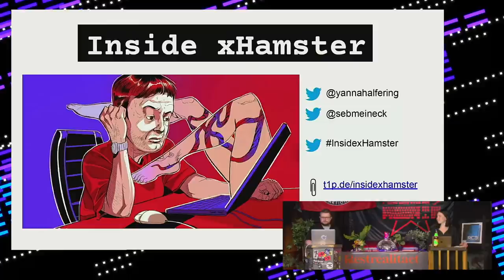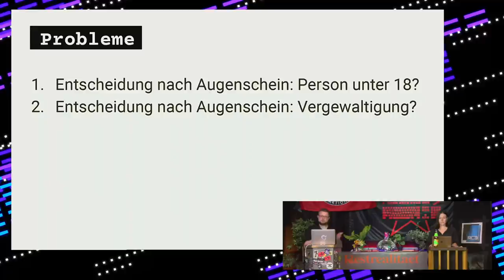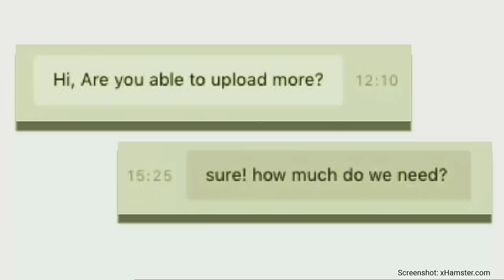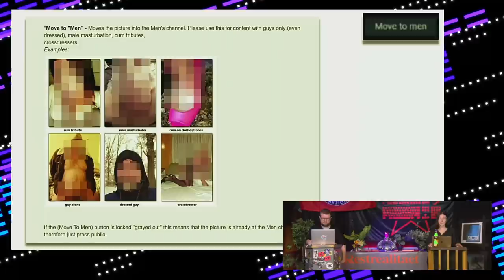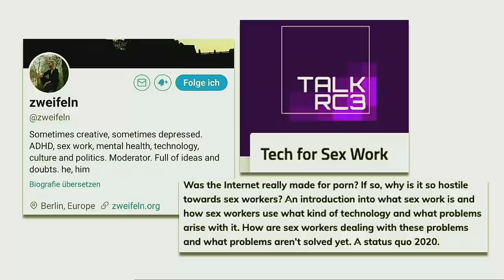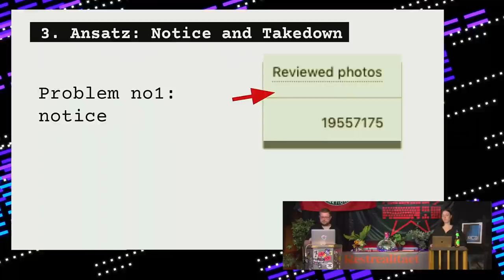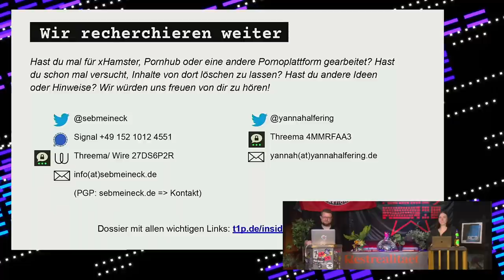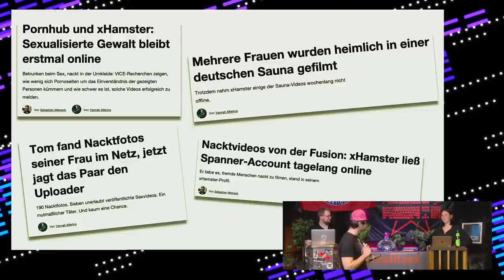rC3 - Inside xHamster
Undercover im Löschteam von Deutschlands meistbesuchter Pornoseite

xHamster ist die meistbesuchte Pornoseite Deutschlands und eine der meistbesuchten Websites der Welt. Aber was tut xHamster dagegen, dass dort Aufnahmen sexualisierter Gewalt kursieren? Kritische Fragen zu dem Thema blockt die Firma hinter xHamster konsequent ab. Also haben wir uns dort undercover als Löscharbeiter beworben und uns ein eigenes Bild gemacht. Nach wochenlangem Social Engineering und mehreren Monaten Recherche wissen wir: xHamster schützt Opfer von sexualisierter und digitaler Gewalt nur mangelhaft. Die Ergebnisse der Recherche “Inside xHamster” haben wir in einer Artikelserie auf VICE.com veröffentlicht.

Wochenlang haben wir undercover als Löscharbeiter für xHamster gearbeitet und mutmaßlich illegale Fotos aussortiert. Wir waren Teil eines Teams aus offenbar mehr als 100 Freiwilligen, die anonym und ohne Bezahlung über sensible Inhalte entscheiden. Neben den Freiwilligen gibt es noch ein Support-Team aus bezahlten xHamster-Mitarbeitern, über dessen Arbeit die Plattform wenig verrät.

Ein Anfangsverdacht reicht nicht aus, um eine Aufnahme zu löschen. Ob mutmaßliche Vergewaltigung oder bildbasierte, sexualisierte Gewalt: Verdächtige Fotos sollen die Löscharbeiter nur entfernen, wenn sie sich zu 100 Prozent sicher sind, dass sie gegen die Regeln von xHamster verstoßen. Bewerten können sie die Fotos aber nur nach Augenschein.

Das hat drastische Folgen, zum Beispiel für den Kampf gegen strafbare Jugendpornografie. Die Löscharbeiter von xHamster müssen aus dem Bauch heraus entscheiden, ob eine fremde Person schon volljährig ist oder nicht. Entfernen sollen sie ein verdächtiges Foto nur, wenn sie die Wahrscheinlichkeit, dass die abgebildete Person unter 18 ist, subjektiv als "hoch" einstufen. Minderjährige können also nur geschützt werden, wenn sie kindlich genug aussehen.

Das und mehr geht aus dem internen Regelwerk von xHamster hervor, das wir auf VICE.com veröffentlicht haben. Es besteht im Kern aus lediglich rund 2.800 Zeichen und 38 Beispielfotos.

xHamster hat auf unseren Katalog aus 67 Fragen nur mit knappen Statements reagiert. Unsere Fragen zum Regelwerk der Löscharbeiter wurden inhaltlich nicht beantwortet – wie ein Sprecher mitteilte aus "technischen Gründen" und aus Gründen der "Sicherheit". Wir sollten "versichert" sein, dass "Kontrollen existieren". Wenn etwas gegen die Nutzungsbedingungen verstoße, werde es entfernt.

Das Justizministerium teilt vor dem Hintergrund der Recherche mit, Anbieter dürften sich nicht durch "bewusstes Wegschauen" einer Verantwortlichkeit entziehen. Ein derzeit geplantes Gesetzespaket auf EU-Ebene, der "Digital Services Act", könnte Pornoplattformen wie xHamster strenger in die Pflicht nehmen. Unterm Strich existiert derzeit aber kein wirksamer Schutz für Betroffene.

Da es aktuell nicht einmal Meldepflichten für Rechtsverstöße auf Pornoplattformen gibt, kann die Öffentlichkeit das Ausmaß sexualisierter und digitaler Gewalt im Netz nur erahnen. Die Recherche bietet erstmals Einblicke in den Maschinenraum einer der größten Pornoplattformen der Welt.

Sebastian Meineck Yannah Alfering